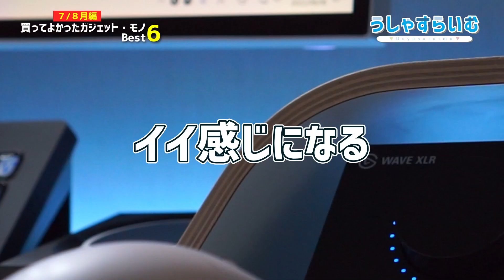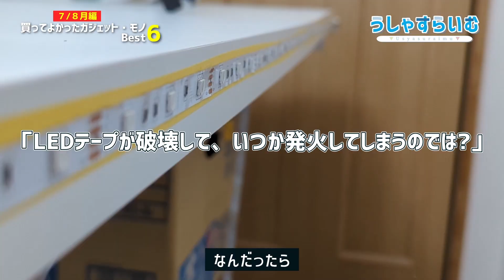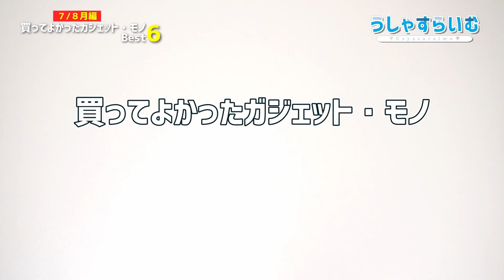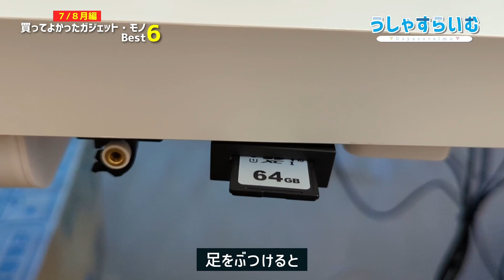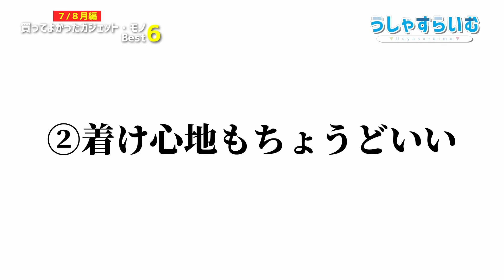【2022年】買ってよかったモノ・ガジェット Best6【7・8月編】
※一部画像が乱れています、ご了承ください。

▪ TP-Link Tapo

▪ UGREEN SDカードリーダー

▪ Pulsar SUPERGLIDE

▪ SHURE A26Xエクステンションバー

みなさま、いかがお過ごしでしょうか?
うしゃすらいむです。

毎週金曜日19時投稿！(がんばる)
たまに不定期投稿するかも...？
PC周りやデスク周りのガジェットが大好きな大学3年生。
僕が購入したガジェットや便利アイテム、ゲーミングデバイスなどをたくさん紹介できたらいいなと思っています。

【目次】
0:00 今回は僕が7月と8月に買ったモノを紹介します
0:28 第6位
2:01 第5位
3:18 第4位
4:20 第3位
5:39 第2位
7:15 第1位
9:09 今回のまとめ

【使用機材】
Camera：a6000
Lens：SEL35F18
Mic：SM7B
Monitor：PRESTIGE-PS341WU
Mouse：MX Master 3
Keyboard：NiZ Atom68
PC：GARELLIA XF

うしゃすらいむ【ガジェット紹介】は、Amazon.co.jpを宣伝しリンクすることによってサイトが紹介料を獲得できる手段を提供することを目的に設定されたアフィリエイトプログラムである、Amazonアソシエイト・プログラムの参加者です。